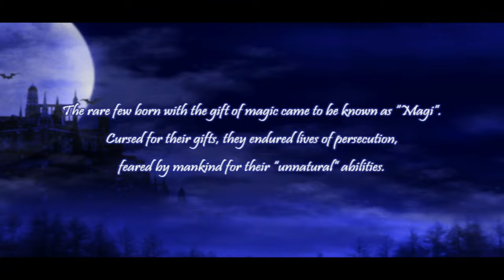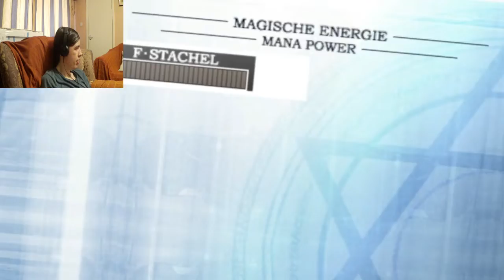Somehow Trollier Than The Last Game | Rosenkreuzstilette Freudenstachel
How Very German.. From A Japanese Indie Dev.. Also I Somewhat Pronounced It Right